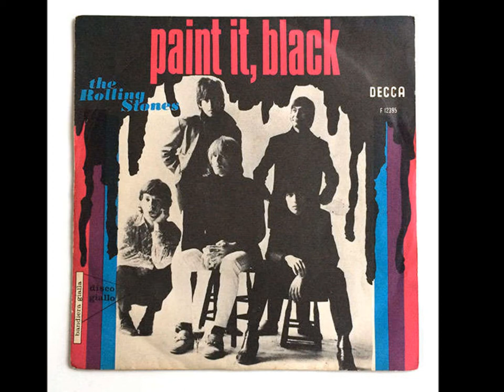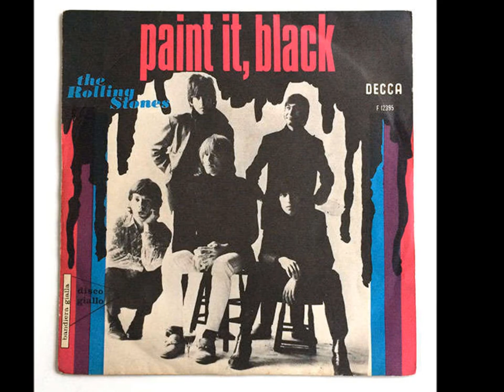The Night Jayne County Painted CBGB's Black!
JAYNE COUNTY - "Paint It Black" (Intro by Penny Arcade/10-12-03)

29th September: Peter Crowley is organizing a benefit for Joy Ryder who had brain surgery and can't work. Bands: The Jayne County Five, Sylvain Sylvain (of the New York Dolls), The Star Spangles, The Waldos (featuring Walter Lure), Ruby & The Rednecks, Lisa Jackson, Phil Marcade and Wild Bill Thompson (of The Senders), Psychocharger, Sonic Uke The Reformers. Hosts will be Penny Arcade and Gene Cornish (of The Rascals).

22. Penny Arcade, FF Alumn, in benefit for Joy Rider at CBGB, Oct 12, 8 pm

A throw down for a punk pioneer! Legendary punk rock icons Jayne County, Sylvain Sylvain (NY Dolls), Ruby Lynn Reyner, Walter Lure (Heartbreakers), Wild Bill Thompson (Senders), and the Rousers, join with new artists Lisa Jackson and Church of Betty to throw a benefit for Joy Ryder, to offset expenses after cranial surgery.

Joy, underground rock star from the 70’s, also known as the Vanilla Queen of Soul, started out in street theater at age 15 on St. Marks Place, before moving to rock and roll. Internationally acclaimed performance artist Penny Arcade, FF Alumn, will MC with Gene Cornish of the Rascals. Hilly Krystal of CBGB has donated the club for the benefit, which will be held on Sunday, October 12, 8pm at CBGB, 315 Bowery, NYC